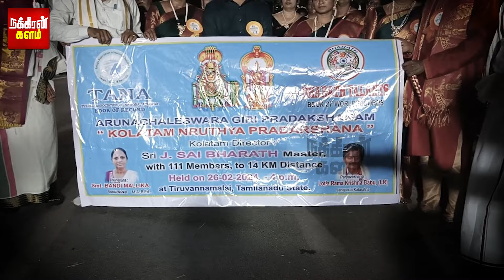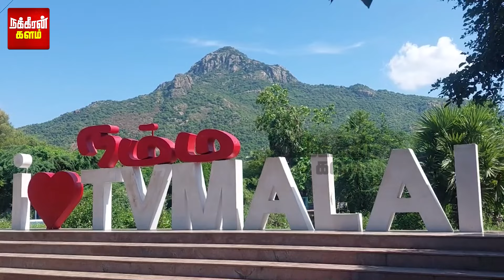அதிகரிக்கும் வெளிமாநிலத்தவர்.. நள்ளிரவில் கேட்கும் ஸ்பீக்கர் சத்தம்! கிரிவலப் பாதையில் அலப்பறைகள்!